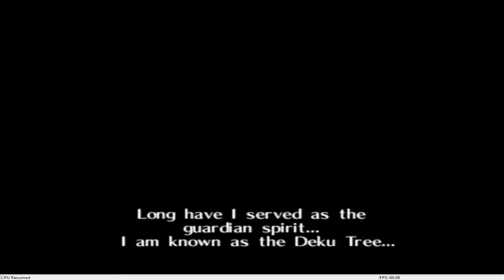★The Legend of Zelda Ocarina of Time - Introduction Ft. FrostByte w/ Commentary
Hi and welcome to RebelGents I'm Frostbyte and i am a huge nerd when it comes to Legend of Zelda !